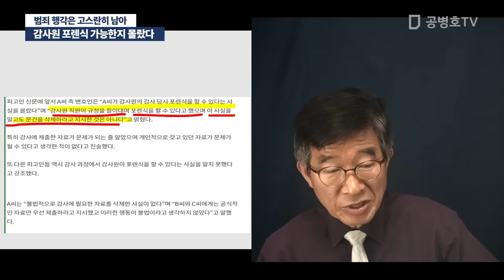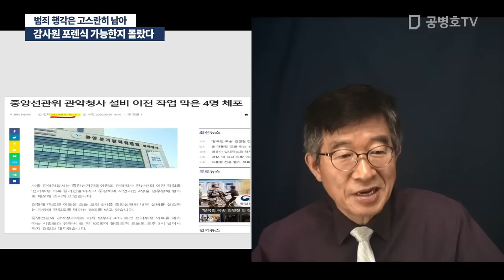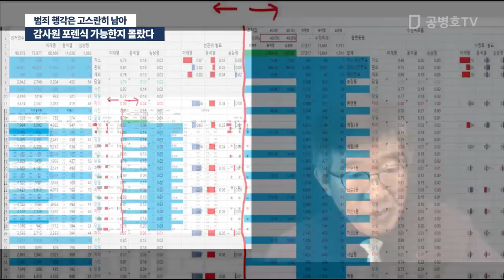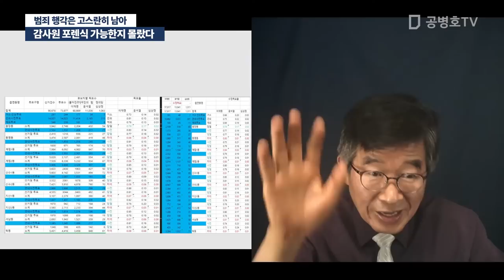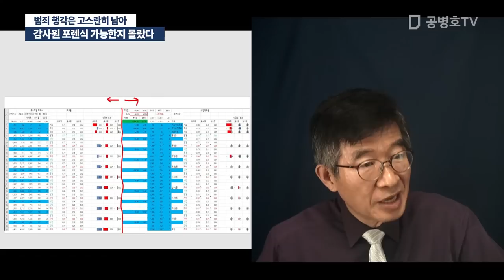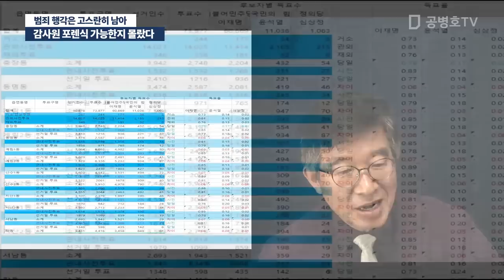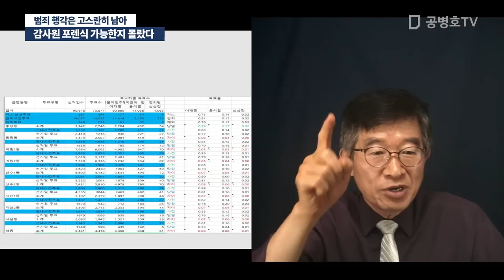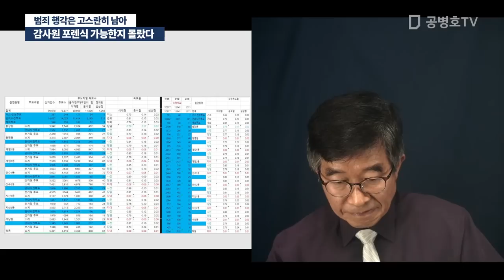감사원 포렌식 가능한지 몰랐다. / 월성 원전 문건 삭제 공무원 주장 범죄 행각은 고스란히 남아 [공병호TV]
Bitcoin : 3MTW849AkP2ftLeSK2teZHMmzLu7Z83s9U